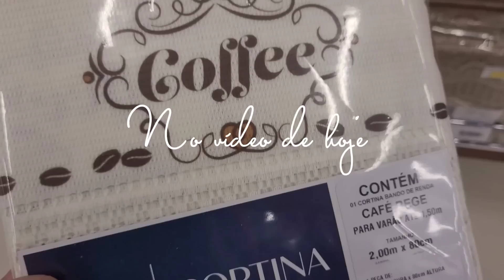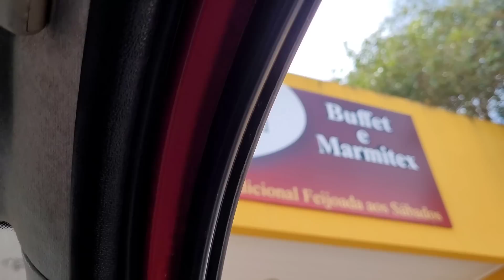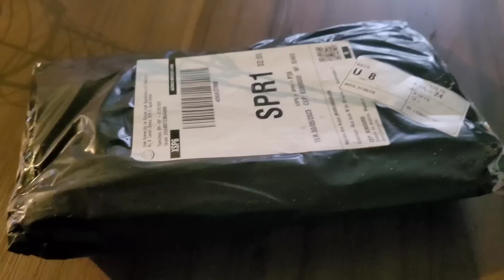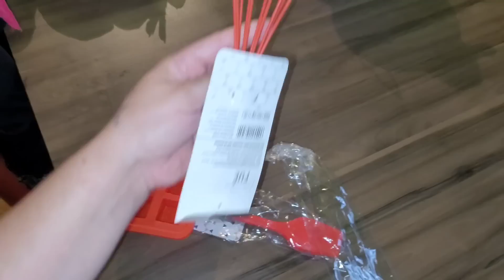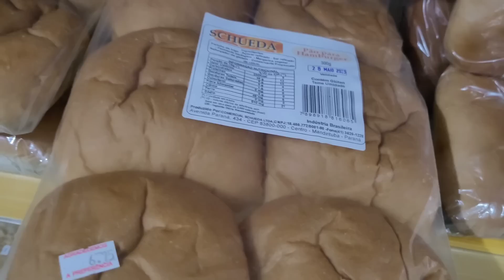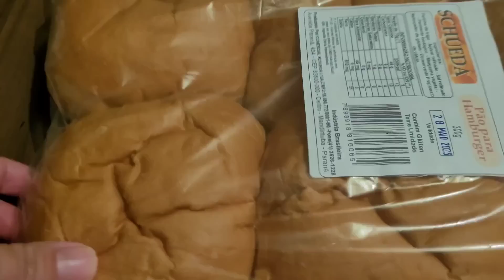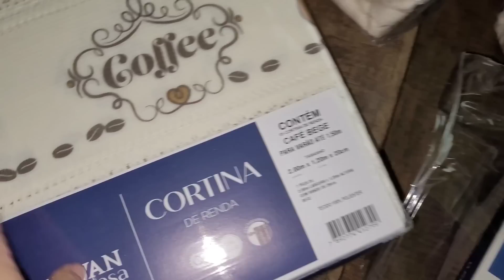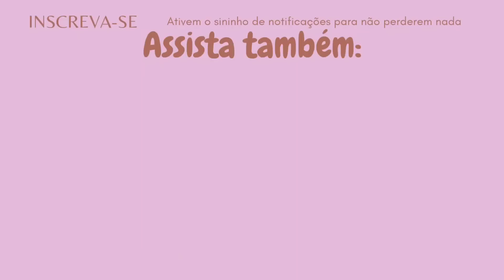COMPRAMOS MÓVEIS E CORTINAS PRA CASA NOVA||NOITE DO HAMBÚRGUER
Oi Oi meus amores,tudo bem?
Pra quem não me conhece,muito prazer me chamo Mariéle mas podem me chamar de Mari...No vídeo de hoje nós vamos a procura de móveis pra casa nova,compramos guarda roupas, pia,guarda roupa e cama pra Ester ...Logo a noite fizemos a noite do hambúrguer...fiz assado na forma ...

Quer me enviar algo ou fazer uma parceria para seu canal ou sua empresa?
●Caixa Postal:13029
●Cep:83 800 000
●Mandirituba PR
●Mariéle dos Anjos
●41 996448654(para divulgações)